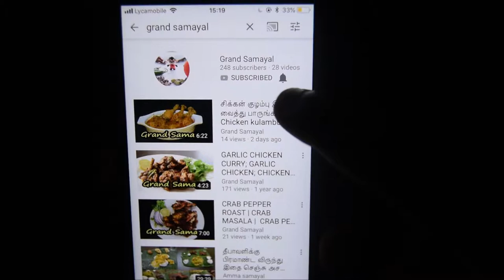உளுந்து லட்டு | Urad Dal Recipe|Urad Dal Ladoo Step by Step | Grand Samayal